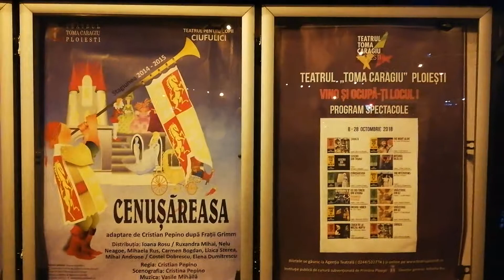15 octombrie 2018